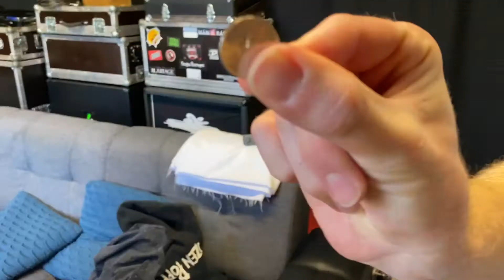Frozen Poppyhead - Making Of Rattle (Part 1/4)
🎭 Mask created, bodypainting and SFX make up by Barika SFX
💻 Rattle designed by Alfred Rezek
🎨 Rattle painted by Tom Rod Art Studio
🖨 Rattle 3D-printed by Jan Tošer

📝 Screenplay and lyrics written by Richard Tolkner
🎥 Filmed by Tomáš Grech
✂️ Video edited by Richard Tolkner
🎶 Mixed and mastered by David Halada

Poppy Lord | Richard Tolkner - Singer, Lead guitarist
Baby | Alfred Rezek - Rhythm Guitarist
Daddy | David Halada - Drummer
M.Y.L.F. | Jan Tošer - Bassist